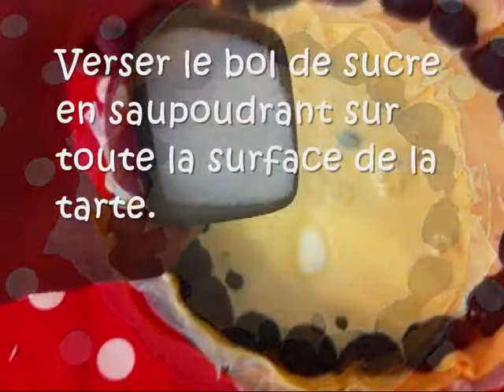Tarte aux figues caboucadin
Le site pour les enfants vous explique comment réaliser une délicieuse tarte aux figues. c'est une recette facile et rapide que vous pouvez réaliser avec vos enfants.